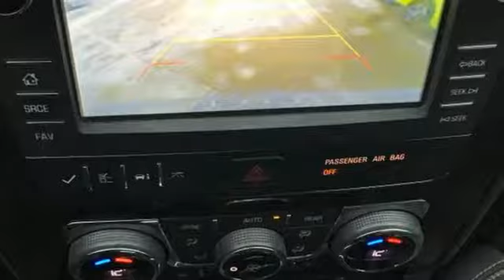Used 2015 Chevrolet Traverse Eden Prairie MN St Paul Minneapolis, MN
Year: 2015
Make: Chevrolet
Model: Traverse
Trim: AWD 4dr LT w/2LT
Engine: 217 L V6 Cyl.
Transmission: Automatic
Color: Blue Velvet Metallic
Interior: Ebony
Mileage: 89950
Stock #: 191312A
VIN: 1GNKVHKD1FJ212618

Address:
494 & Highway 5